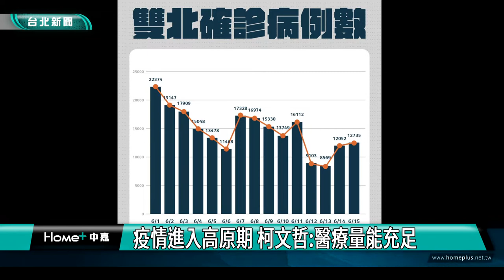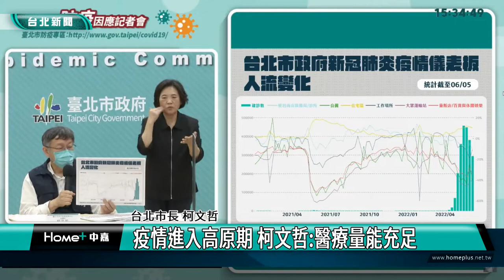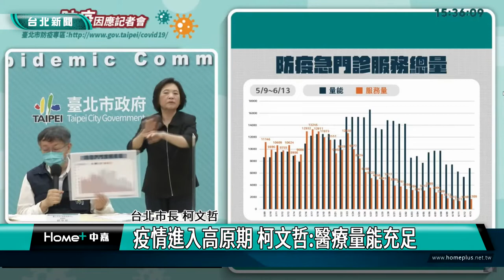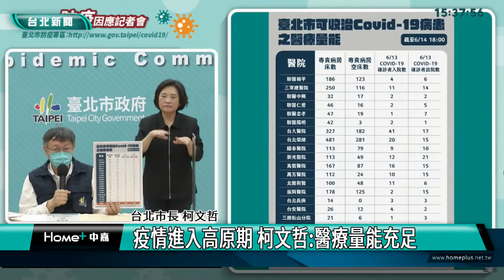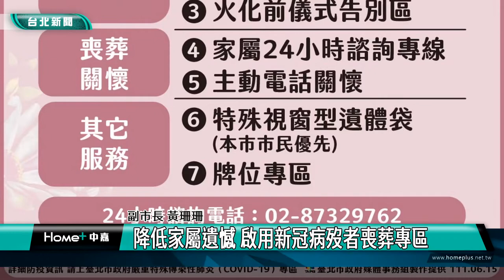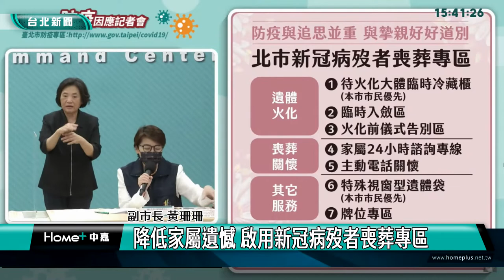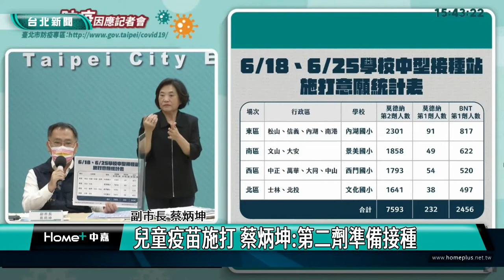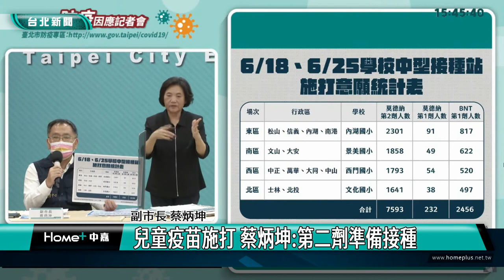台北市疫情|疫情進入高原期 柯文哲：醫療量能充足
疫情進入高原期 柯文哲:醫療量能充足
降低家屬遺憾 啟用新冠病歿者喪葬專區
兒童疫苗施打 蔡炳坤:第二劑準備接種
北市振興方案研擬中 預計七月底提出

台北市政府依中央流行疫情指揮中心公布的新冠病歿者遺體處理原則，成立「新冠病歿者喪葬專區」，讓亡者家屬有機會見最後一面，減少遺憾。另也針對兒童疫苗與振興方案作說明。